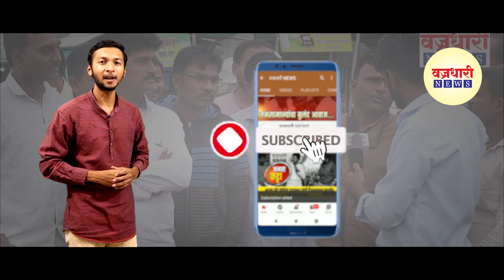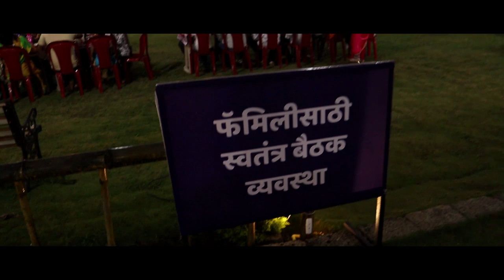क्वारंटाईन केलेल्या लोकांनी शाळा केली स्वच्छ आणि सुंदर || वज्रधारी न्यूज़